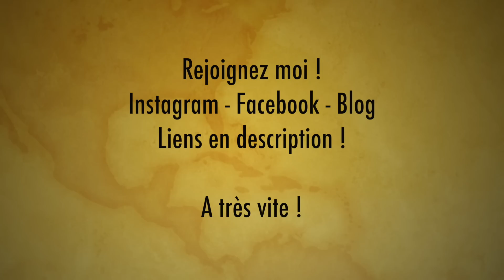9 GRANDS SECRETS DE TOURNAGE HARRY POTTER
Vous voulez des secrets de tournage Harry Potter ? Vous êtes au bon endroit !

Aujourd'hui une vidéo sur les grands secrets de tournages. Découvrez plein de nouvelles infos sur la saga. L'avant dernière est particulièrement drôle !
Et pour ceux qui liront cette description :
QUIZ  : Alan Rickman (Severus Rogue) et J.K.Rowling ont discuté avant le tournage d'Harry Potter, que lui a dit J.K.Rowling ?
 Donnez votre réponse en commentaire les amis !

Bon visionnage !
Passion Harry Potter

Copyright :
“Films Harry Potter” appartient à Warner Bros & et Wizarding World
Les extraits n'ont pour but de servir que de base humoristique ou d’illustration de mes propos.